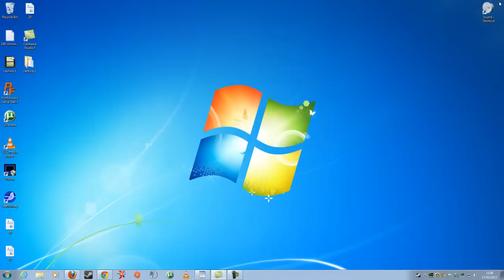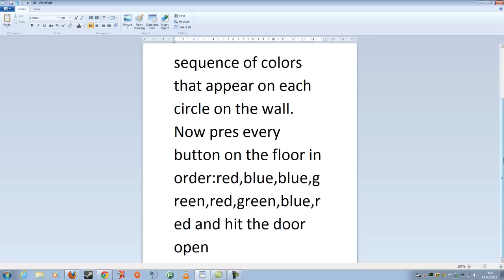100 Chimneys 2013 Level18 19 20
100 Chimneys 2013-Level Level18  Level19 Level 20 android